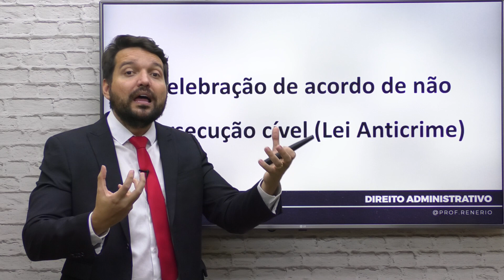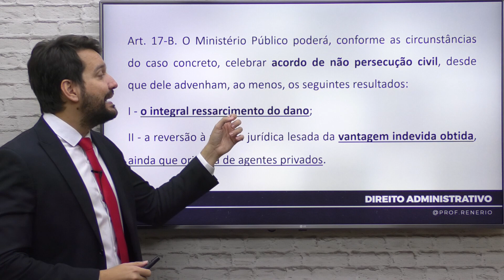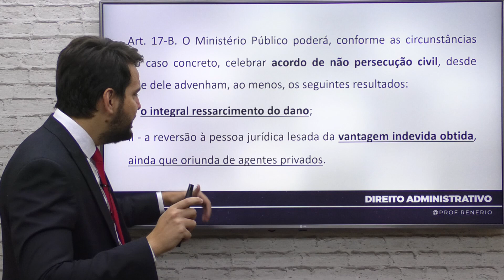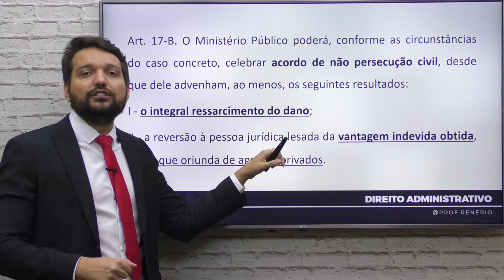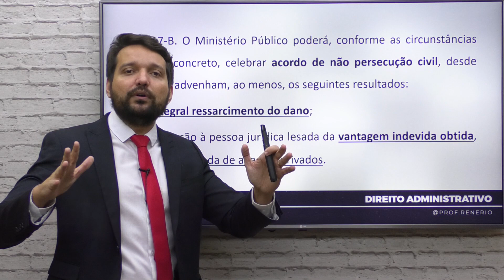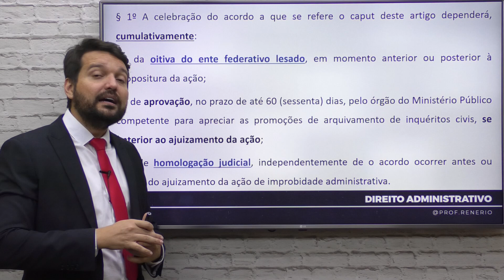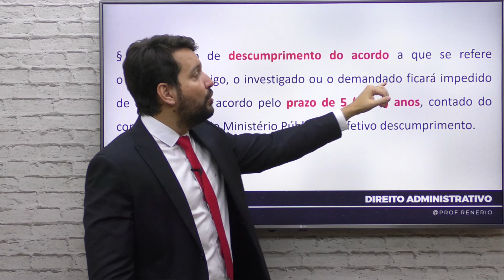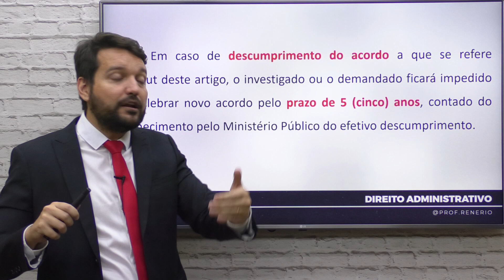Improbidade Administrativa: Celebração de Acordo de Não Persecução Cível (Lei Anticrime)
📍 Nesse vídeo, o professor Renerio Castro fala da celebração de acordo de não persecução cível.

Caso gostem desse tipo de vídeo com temas pontuais, é só deixar nos comentários ✍🏼
E não esqueçam do like e a inscrição 💙 💛